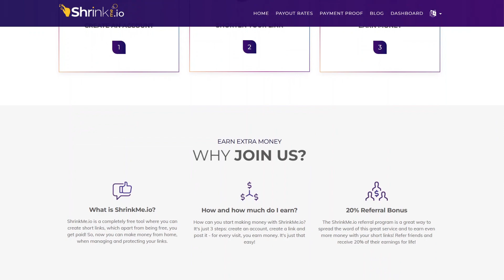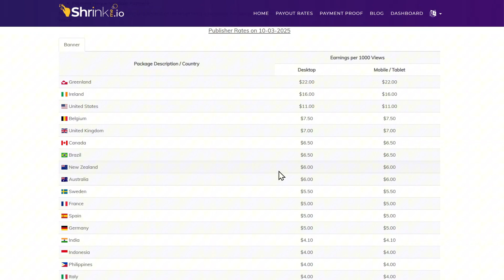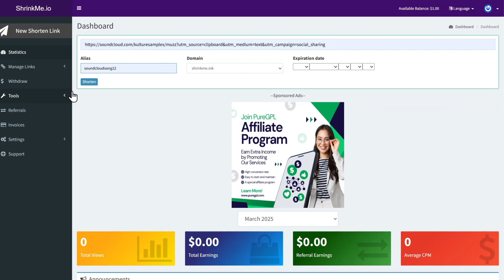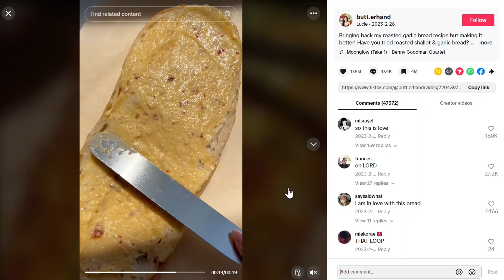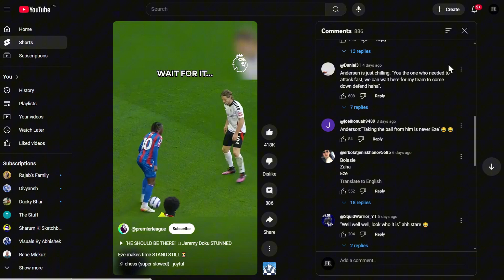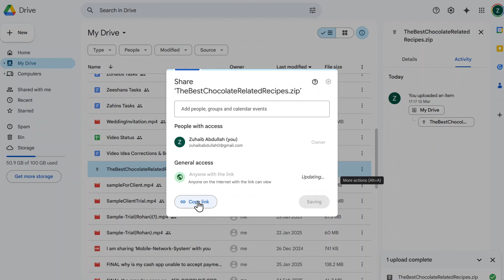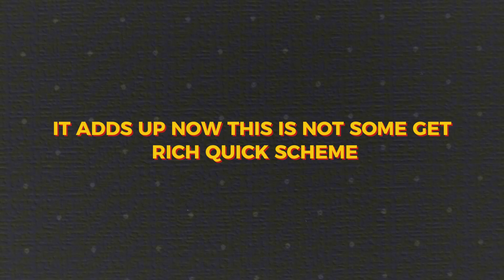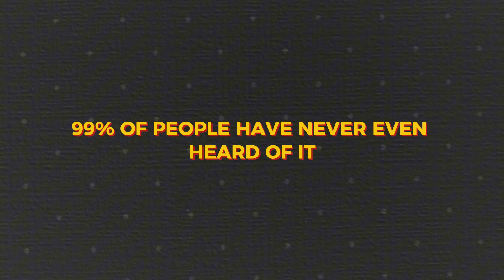How to Use ShrinkMe.io Website to Earn Money (2026) – Full Tutorial for Beginners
NordVPN.

Want to make money by shortening links? In this step-by-step ShrinkMe.io tutorial, we’ll show you how to create and share short links, increase your earnings, and get paid easily. Learn the best strategies to maximize your income using ShrinkMe.io. Start earning today!